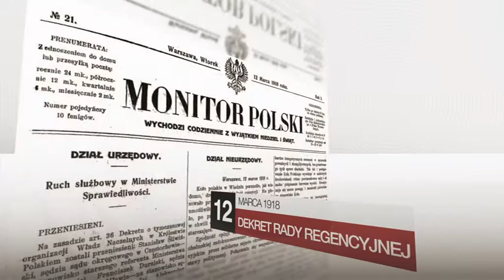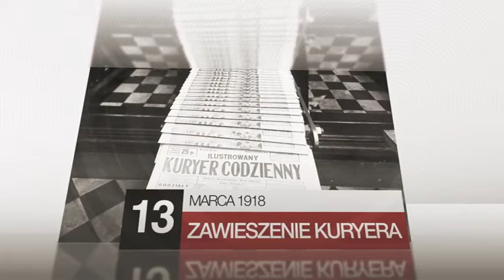Do Niepodległej 12.03